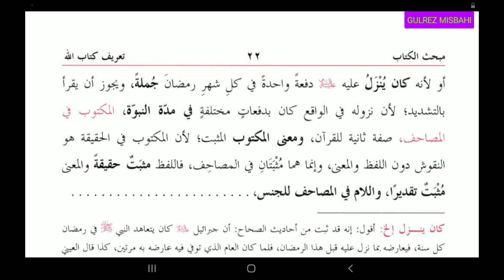Noorul Anwar (نور الانوار تعریف کتاب الله سبق 11.)Lesson 11.Page 20.22..By Gulrez Misbahi